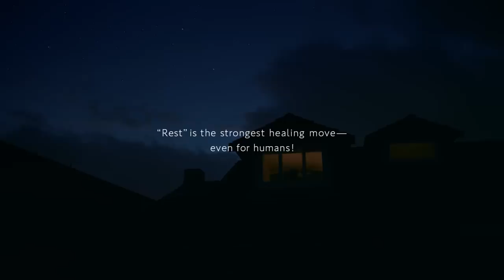Rest your very best! | Pokémon Sleep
Place your smartphone by your pillow, then go to sleep. Just like that, waking up in the morning becomes something to look forward to with Pokémon Sleep!

Keep it up every day and rest your very best when Pokémon Sleep arrives in Summer 2023!